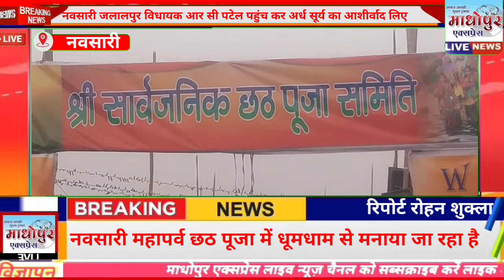गुजरात नवसारी छठ महापर्व धूमधाम से मनाया जा रहा है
माधोपुर एक्सप्रेस लाइव न्यूज़